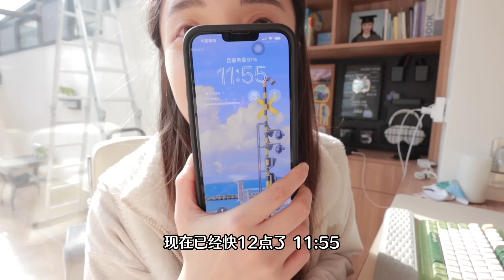「vlogmas 11」独居一日两餐｜甜甜的红糖肉桂卷🎄｜牛肉洋葱烤肉意面｜终于吃到的苹果派🍎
顺利完成22个视频的flag！

我们下周老时间见啦～

希望大家2022都能有一个美好的结束～！

ins:Janine_lee54

（本视频不含任何赞助）

📷：Canon M6 Mark II & iPhone 13 pro max